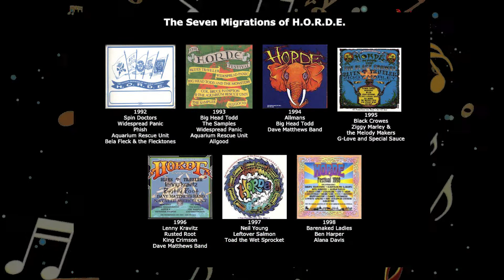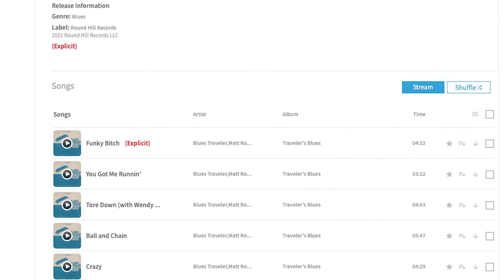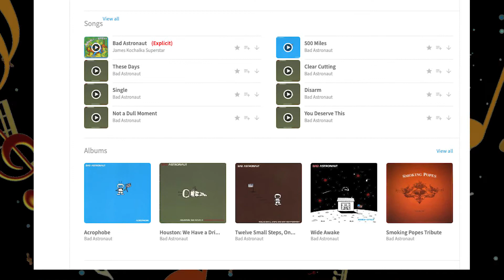Monday Music Minute, Ep 104 Blues Traveler & Bad Astronaut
This week's picks covers by jam band Blues Traveler and pop punk from Bad Astronaut.